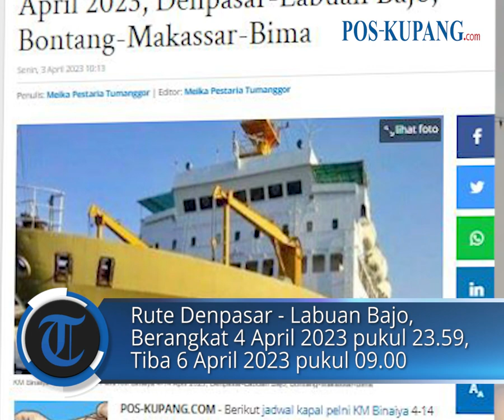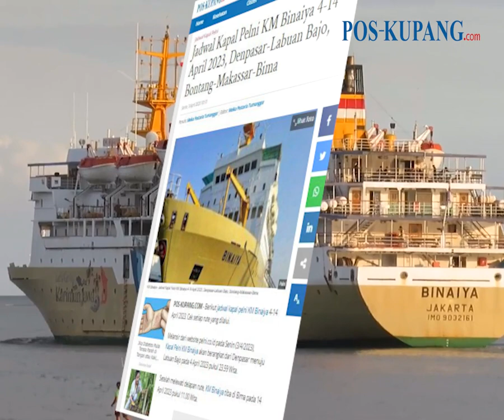Jadwal Kapal Pelni KM Binaiya 4-14 April 2023, Denpasar-Labuan Bajo, Bontang-Makassar-Bima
POS-KUPANG.COM - Berikut jadwal kapal pelni KM Binaiya 4-14 April 2023. Cek setiap rute yang dilalui.

Melansir dari website pelni.co.id pada Senin (3/4/2023), Kapal Pelni KM Binaiya akan berangkat dari Denpasar menuju Labuan Bajo pada 4 April 2023 pukul 23.59 Wita.(POS-KUPANG.COM, Meika Pestaria Tumanggor)

Artikel ini telah tayang di Pos-Kupang.com dengan judul Jadwal Kapal Pelni KM Binaiya 4-14 April 2023, Denpasar-Labuan Bajo, Bontang-Makassar-Bima,

Source Video  :   Raja Video ID

Penulis   :  Meika Pestaria Tumanggor
Editor  :  Meika Pestaria Tumanggor
Video Editor  :  Tommy J